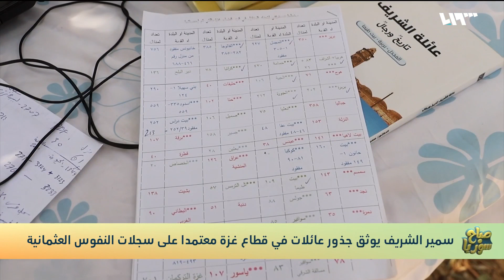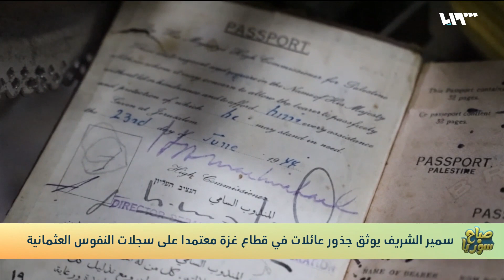سمير الشريف فلسطيني يوثق جذور عائلات في قطاع غزة لمواجهة الاحتلال